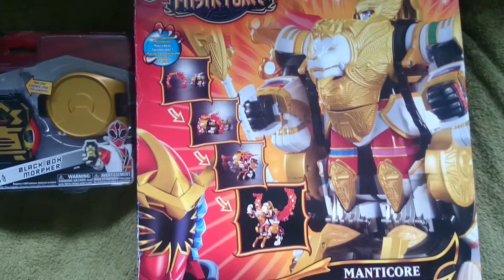Power Rangers BLACK BOX MORPHER - BATTLEFIRE MEGAZORD - MANTICORE MEGAZORD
All new in boxes. Bought online.